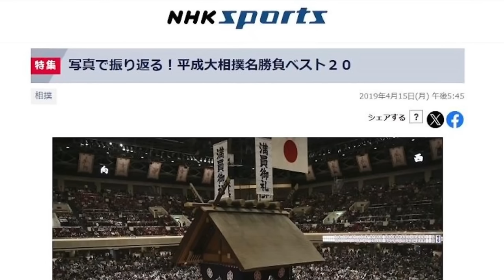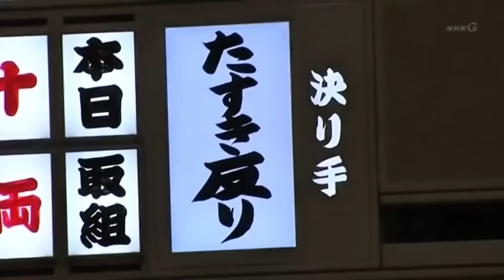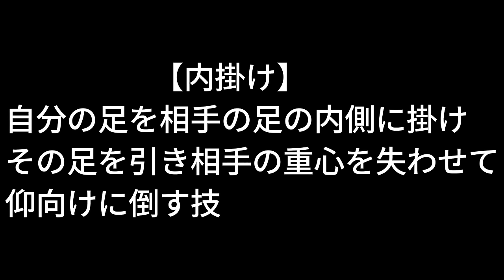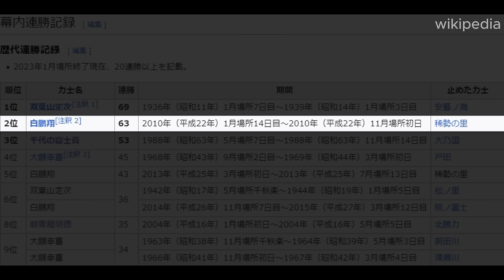平成大相撲名勝負ベスト20💘 60分スペシャル🌈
大相撲ファンが選んだ名勝負を人気順にランキングで紹介！
名勝負の持つドラマを感じていただけるように 当時の背景や状況が分かる編集を行いました

どの名勝負が一番良かったかをコメントで教えてもらえると嬉しいです
ごっつあんです！

意味を知れば、もっと楽しくなる！
          【よく聞く大相撲用語】
『相四つ』
お互いの力士が得意の四つで取り組むこと
『おっつける』
脇を締めて、相手の肘を極めること
『がっぷり』
両者がしっかりと四つ身で組み合うこと
『角番』
大関が負け越すと大関から陥落する危機になる状態のこと
『金星』
前頭の力士が横綱に勝つこと
『ごっつあんです』
取組を制した力士が行司から懸賞を受け取る際に
「ありがたく頂戴します」という意味で使用されるようになったと言われています
「いただきます」や「ありがとうございます」などの意味があります
『三役』
大関・関脇・小結の総称
『千秋楽』
本場所の最後の日
『ちゃんこ』
力士や親方が作る料理のこと
『土が付く』
負けること
『引きつけ合い』
両力士が腕力だけでなく足・腰・背筋と全身を使って引き付け合う様子
踏ん張って足の線が土俵の砂に残る
『前みつ』
廻しの前の部分
『右四つ』
右腕を差した状態のこと
『結びの一番』
その日の取組の最後の一番のこと
『もろ差し』
自分の左右の腕を対戦相手の脇の下に入れる（両下手）など、両腕と胸、腹を相手の胴体に密着させ、相手のまわしをつかむ腕を密着している取り組みの体勢

            【名勝負一覧】
動画内では年号と開催場所で、チャプターでは西暦と月による開催月の表記をしています
01:20    朝青龍 vs 高見盛 (2003年7月場所)
03:05   武双山 vs 千代大海(1998年7月場所)
04:15    朝青龍 vs 貴乃花(2002年9月場所)
07:14    琴奨菊 vs 豪栄道(2016年1月場所)
10:45    栃煌山 vs 旭天鵬(2012年5月場所)
14:00    曙 vs 貴乃花(1994年11月場所)
15:30    千代の富士 vs 小錦(1989年11月)
18:07    稀勢の里 vs 遠藤(2014年3月)
19:45    曙 vs 貴ノ花 vs 若ノ花(1993年7月)
21:19    北勝海 vs 千代の富士(1989年7月場所)
24:01    白鵬 vs 朝青龍(2008年1月場所)
27:29    宇良 vs 天風(2017年1月場所)
29:49    白鵬 vs 稀勢の里(2013年7月場所)
32:32    白鵬 vs 稀勢の里(2013年11月場所)
36:35    舞の海 vs 曙(1991年11月場所)
38:03    貴乃花 vs 若乃花(1995年11月)
40:45    白鵬 vs 稀勢の里(2010年11月場所)
42:25    照ノ富士 vs 稀勢の里(2017年3月)
47:58    貴乃花 vs 武蔵丸(2001年5月場所)
55:05    貴花田 vs 千代の富士(1991年5月場所)
1:01:20 THE 千秋楽

【BGM】
THE 千秋楽